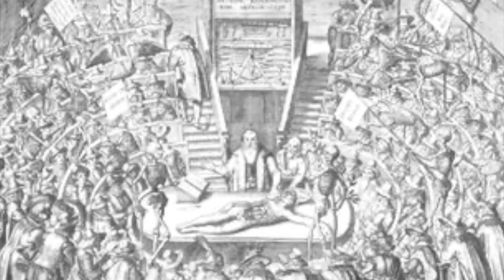Ancient Experiments - History of Human Experimentation - Herophilos of Chalcedon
Part one, on a series on the History of Human Experimentation, we take a look at Herophilos (Herophilus) of Chalcedon, one of the grandfathers of medicine and anatomy, and his potentially darker experiments.